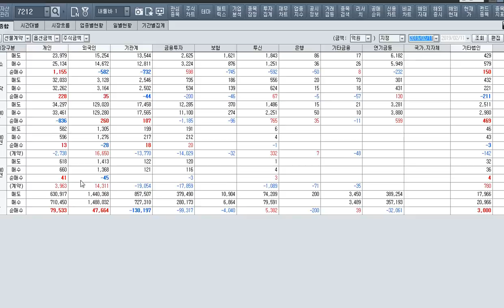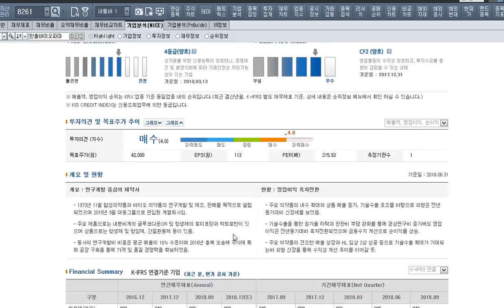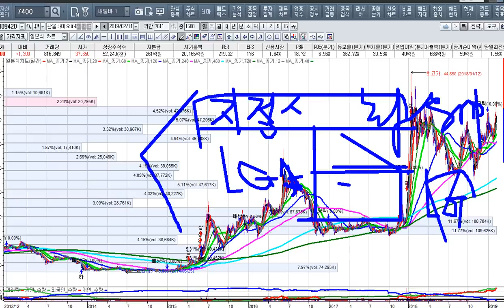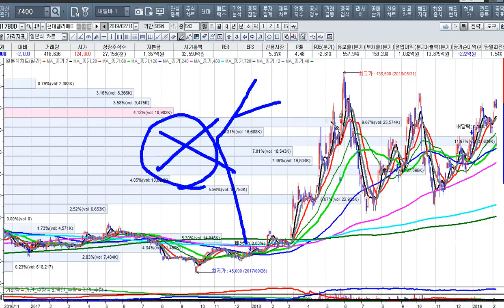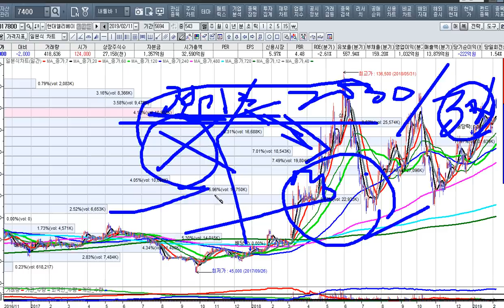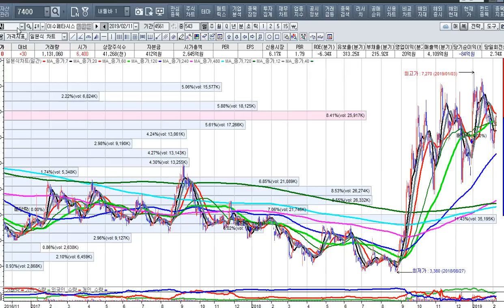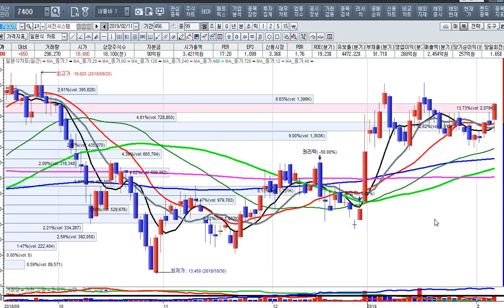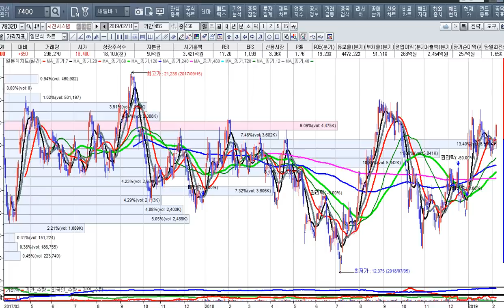[주식투자]시장마감방송과 내일의 투자전략[2019.2.11].